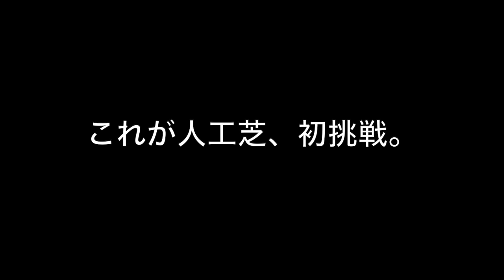東海キングス、毎週水曜日はレディースデイ！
水曜日はレディースデイです。
今日は初めて来た方がこんな風になりましたよーって動画撮ろうとしたんですが、この女性、気合が入り過ぎてて8時間半くらい滑って行きました。

レディースデイは
・３時間券だけで何時間でも延長無料
・レンタル全て無料
・板持ち込みの方はWAXサービス
・１ドリンクサービス
・シャワー無料
などの特典があります。

※完全に初めて来た一般のお客様の為、お顔などはあまり出さないようにしてみました。